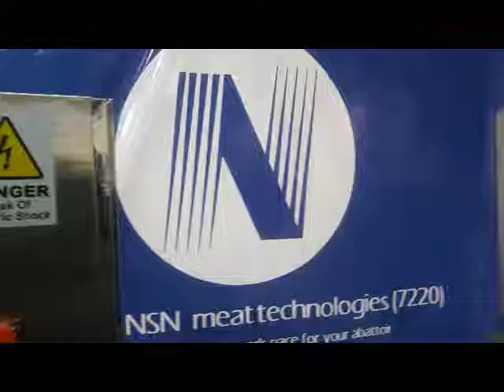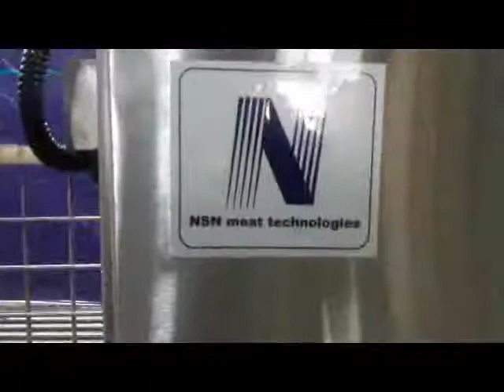Sheep heads dehairing machine NSN DM 12-6 a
NSN meattec..
automatic scalding and dehairing machines for cleaning sheep, goat and cattle heads and feet and refining their internal parts.